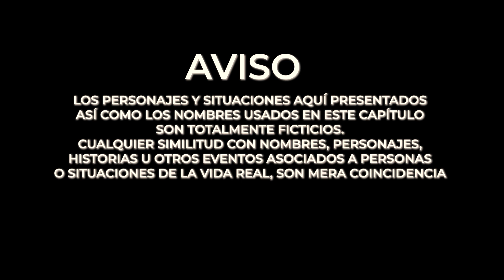Le dio lo que los doctores le prohibieron | Historias de Campo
Lo que se hace por amor, no se le cuenta a nadie 🤫 | Historias de Campo es la más reciente historia de los chicos de El Salvador Nación.
Estamos trabajando las costumbres y tradiciones salvadoreñas. Es un placer para nosotros transmitirte vivencias de nuestros antepasados.
PUBLICAMOS.
• Historias Reales.
• Vida real.